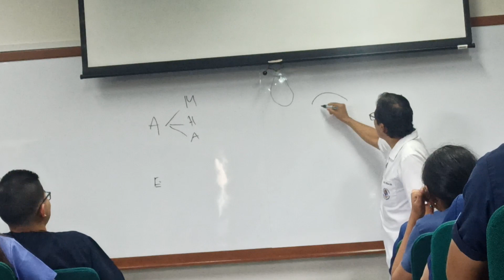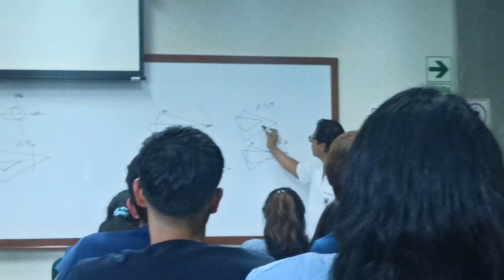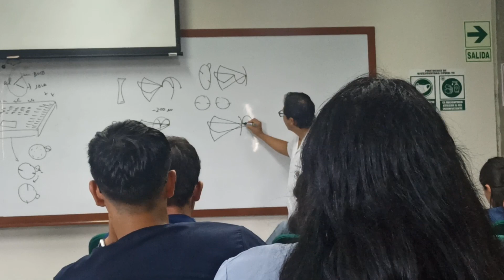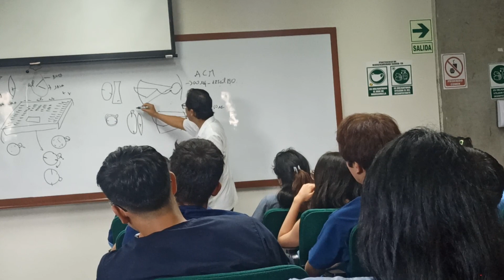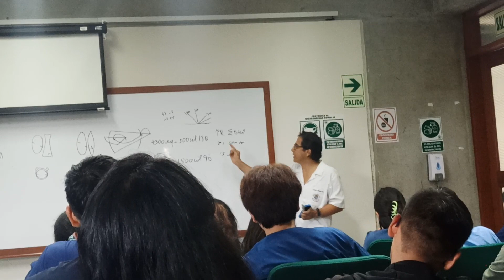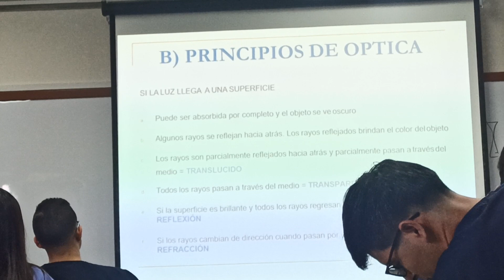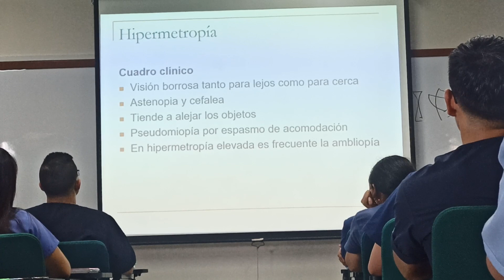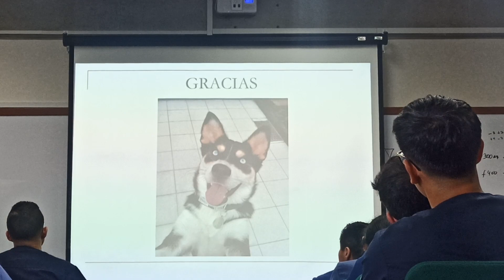TEO.2/1-CIRUGIA-OFTALMOLOGIA-AMETROPIA, OPTICA Y REFRACCION EXPLICACION PIZARRA